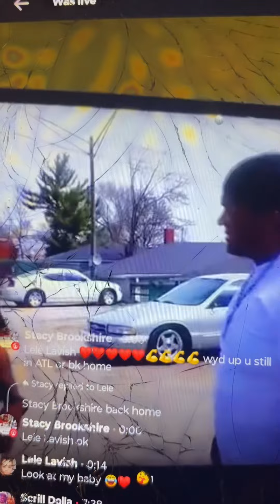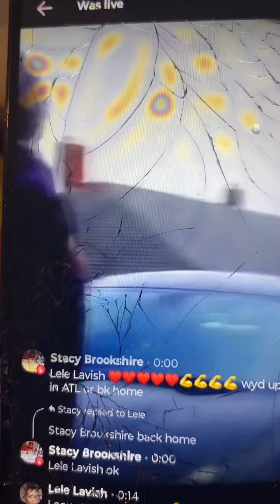Crip Mac dad stacy brookshire first movie role 👑